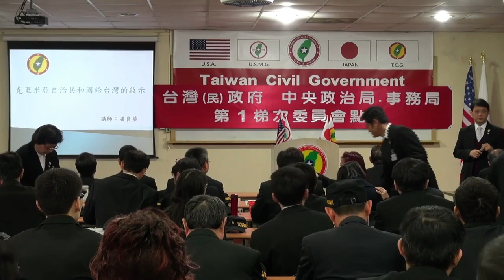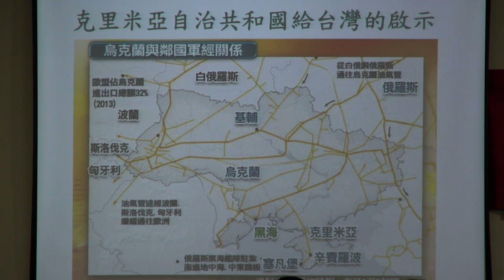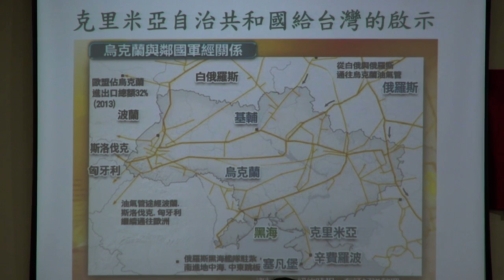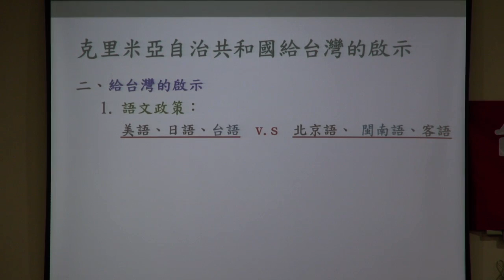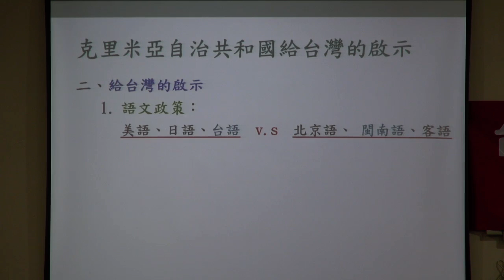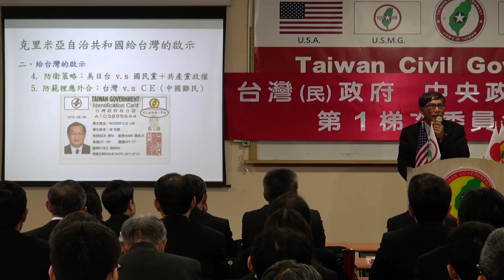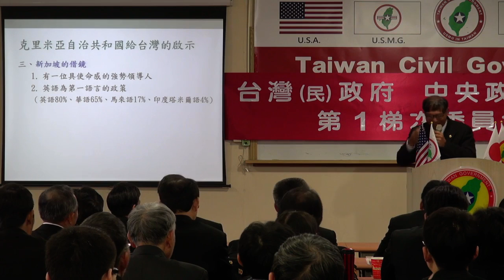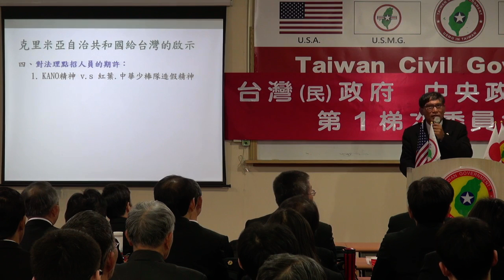140309-3-克里米亞給台灣的啟示-潘良華-台灣(民)政府中央政治局、事務局第1梯次委員會點召